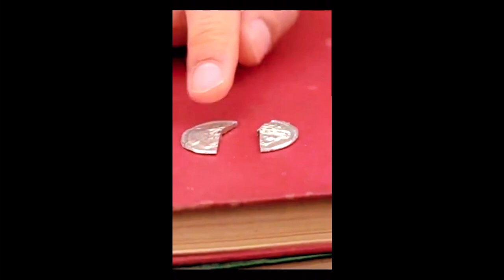James Franco Age, Net Worth, Girlfriend, Movies !!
Today we are spotlighting popular celebrity.
James Franco Biography
James Edward Franco is an American actor and filmmaker. He has starred in numerous films, including Sam Raimi's Spider-Man trilogy, Milk, Eat Pray Love, Rise of the Planet of the Apes, Spring Breakers, and Oz the Great and Powerful.
james franco  was born on April 19, 1978 in California, United States. his age is 45 years old and height is 5ft 10 and weight is 76kg.
he has a net worth of $30 million.
James Franco and his girlfriend, Isabel Pakzad, have been a beacon of resilience and love, braving their fifth year of romance with hearty laughs and shared lunches in NYC.

james franco movies.
127 Hours (2010)
Pineapple Express (2008)
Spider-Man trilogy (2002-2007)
The Disaster Artist (2017)
Milk (2008)
This Is the End (2013)
Rise of the Planet of the Apes (2011)
Oz the Great and Powerful (2013)
Spring Breakers (2012)

keep supporting us and following our page
at Digibiography.com